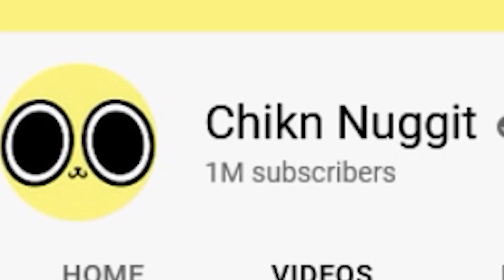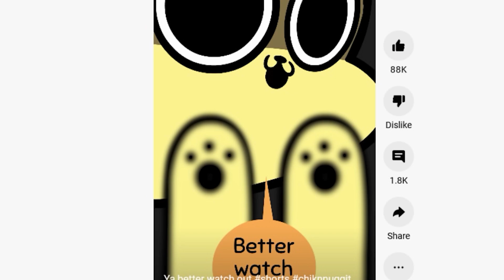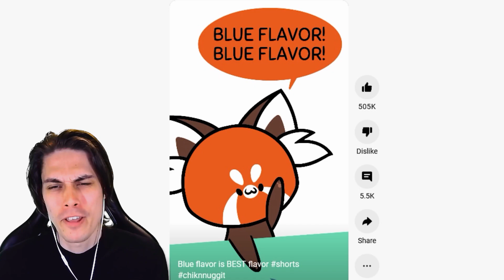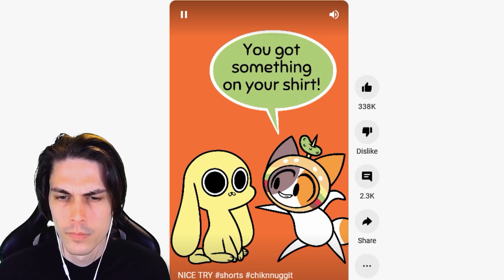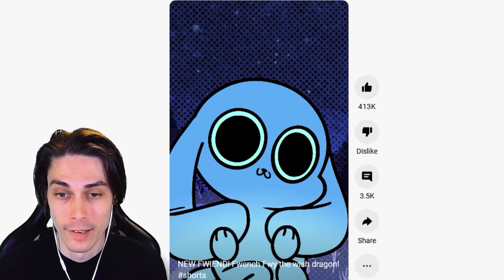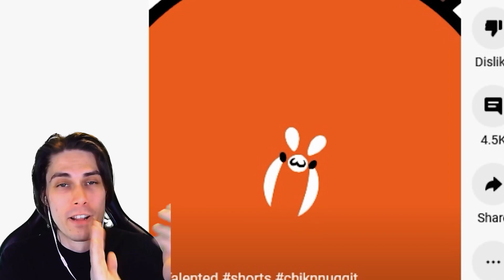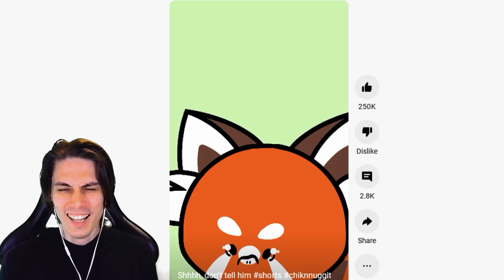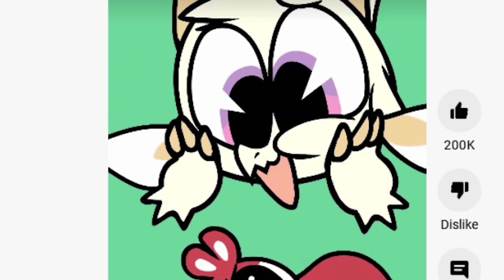Chikn Nuggit - CUTE but CREEPY TikTok cartoon!